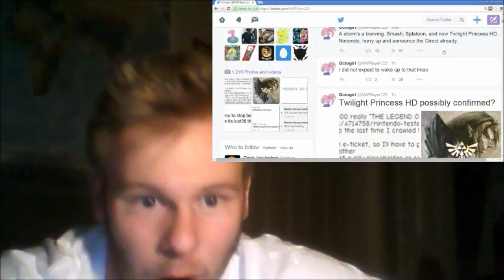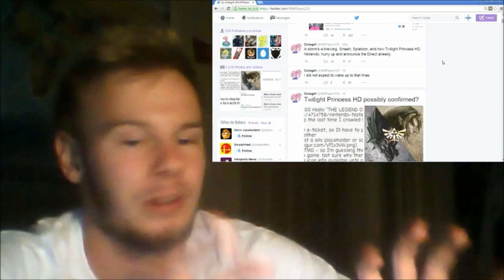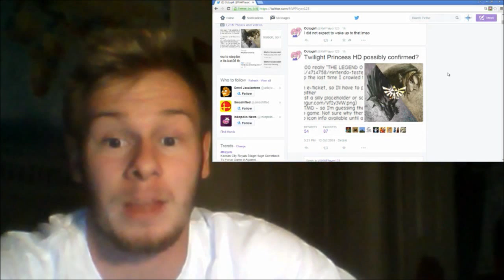Twilight Princess HD coming to Wii U!? Rumour discussion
Thanks to a data miner, we may be getting Twilight princess in HD on the Wii U! With all these rumours and such, we HAVE to be getting a Nintendo direct soon... right!?